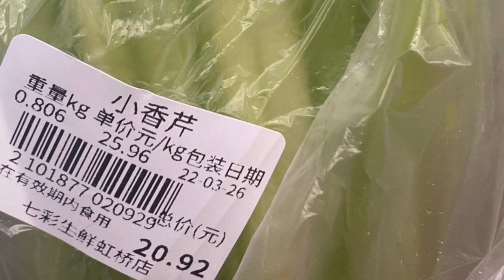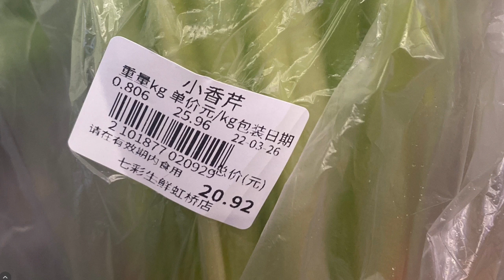李强力挺，张文宏仍在职但情况不妙；沪上专家失掌控权，官方“接受批评”的诚意在哪里？围城之外，你为什么看笑话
欢迎大家收看，我是岳戈。

我曾在中国大陆和海外媒体当过记者、编辑十多年。